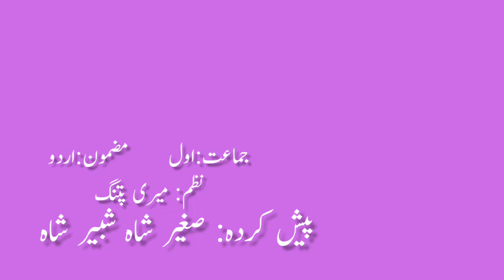1st | Urdu | نظم : میری پتنگ V School